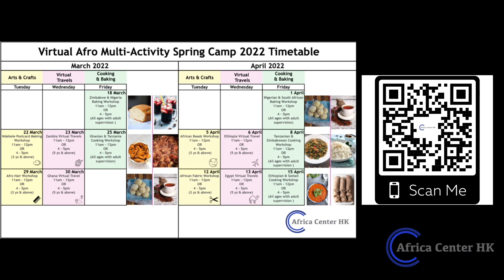Arts & Crafts | Virtual Afro Multi Activity Spring Camp 2022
The past three years have been trying times for many children. We at the Africa Center Hong Kong are looking to bring back the adventure and joy of a conducive learning environment through our Virtual Afro Multi-Activity Spring Camp. This camp, which focuses on 1) Arts & Crafts, 2) Virtual Travels, 3) Cooking & Baking, is specifically designed to rejuvenate the spirits of children through fun and exciting activities. Join us for this all round feel good spring camp!

The Arts & Crafts Workshops cultivate creativity in children whilst at the same time presenting them with novel material from the African continent. These workshops will go over and beyond to engage children whether it be through painting, braiding or crafts!

Africa Center Hong Kong is a platform & creative hub that fosters value-creating interactions between African and non-African communities in Asia
Rebranding Blackness | Connecting Communities | Black Consciousness

[Visit us!]
⚫︎Address: Africa Center Hong Kong, 12/F, 21 Hillwood Road, Tsim Sha Tsui, HONG KONG